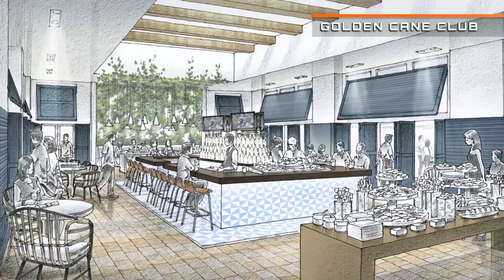Miami Hurricanes Football: Welcome to the New Sun Life Stadium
Get ready for a new Saturday experience.

Purchase 2015 season tickets at HurricaneSports.com